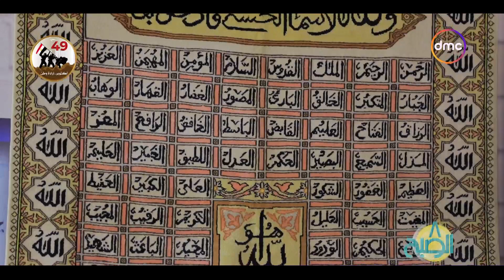8 الصبح - "8 الصبح" في جولة خاصة داخل معرض تراثنا 2022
8 الصبح - "8 الصبح" في جولة خاصة داخل معرض تراثنا 2022